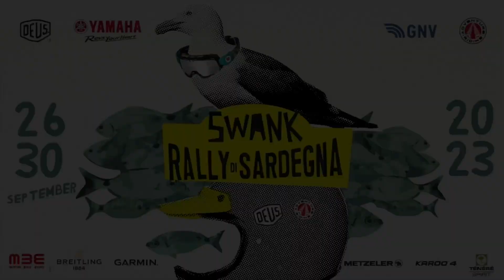Swank Rally di Sardegna 2023 - Le ricognizioni di Renato Zocchi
Swank Rally 2023 significa spirito gentleman, tempi autocronometrati e tasselli. Questa formula è salita alla ribalta nella scena motociclistica mondiale grazie ai luoghi unici, ai personaggi che ne hanno preso parte e alle motociclette speciali con cui si è partecipato.
Il progetto Swank Rally di Sardegna Classic è ispirato al mitico Rally di Sardegna che negli anni 80 divenne il primo rally «africano» organizzato fuori dal continente, diventato poi prova del Campionato del Mondo Rally Raid auto e moto insieme alla Parigi Dakar e al Rally dei Faraoni, con oltre 1.000 iscritti tra partecipanti auto e moto, assistenti e appassionati che volevano seguire i loro idoli.
Nel 2019, Deus Ex Machina e Adventure Riding hanno deciso di dare un seguito a quell’epica avventura e permettere a quanti più appassionati di vivere l’esperienza di un vero rally, passando sulle stesse tracce che hanno fatto la storia del motociclismo fuoristrada.
In sole 4 edizioni lo Swank Rally di Sardegna Classic è diventato un successo. Con l’edizione del 2022 che ha visto oltre 220 partecipanti provenienti da 11 nazioni e più di 1000km in cinque giorni di pura goduria enduristica.
Ecco a voi Swank Rally 2023 - Le ricognizioni di Renato Zocchi

credit video : Nadir Gallese

EN
Swank rallies mean gentleman spirit, self-timed times, and plugs. This formula has risen to prominence on the world motorcycle scene because of the unique venues, the personalities who have taken part and the special motorcycles with which they have participated.
The Swank Rally di Sardegna Classic project is inspired by the legendary Rally di Sardegna, which in the 1980s became the first "African" rally organized outside the continent, later becoming a round of the World Rally Raid Car and Motorcycle Championship along with the Paris Dakar and the Rally of the Pharaohs, with more than 1,000 registered car and motorcycle participants, attendants and fans who wanted to follow their idols.
In 2019, Deus Ex Machina and Adventure Riding decided to follow up on that epic adventure and allow as many fans as possible to experience a real rally, passing on the same tracks that have made off-road motorcycling history.
In just four editions, the Swank Rally of Sardinia Classic has become a success. With the 2022 edition featuring more than 220 participants from 11 nations and more than 1000km in five days of pure enduro enjoyment.
Here you are :Swank Rally 2023 - Le ricognizioni di Renato Zocchi